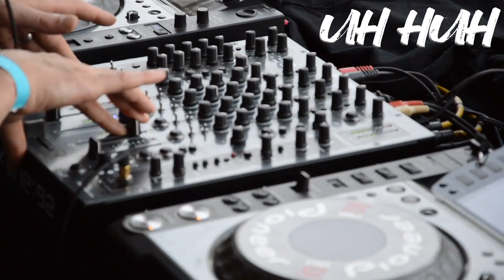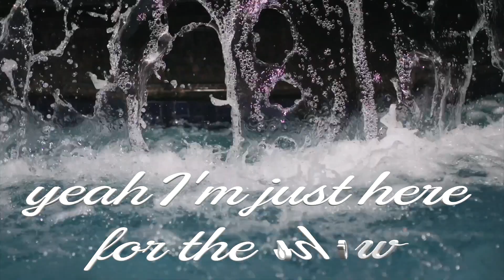PANDO, LOPEZ, MITCH B. - NO SHOES (Official Lyric Video)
Availaible on Clubhouse Music from 10/06/22 on all digital stores.